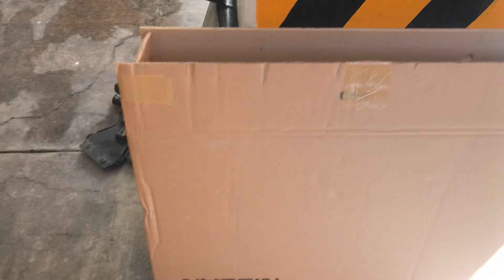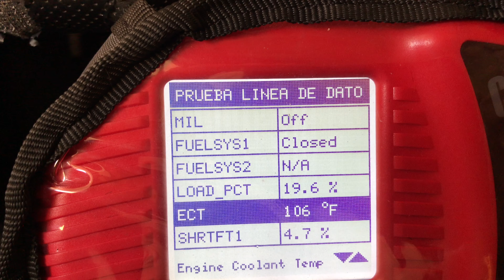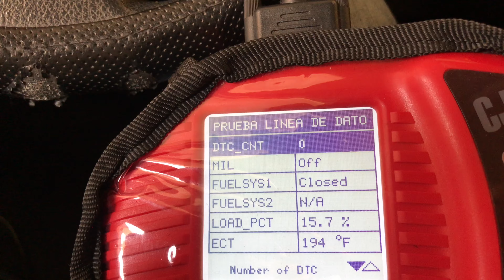Cambio de Radiador | Nissan Tiida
Este video es la continuacion del diagnostico sobre una fuga de anticongelante. Ahora les mostramos la reparacion completa!